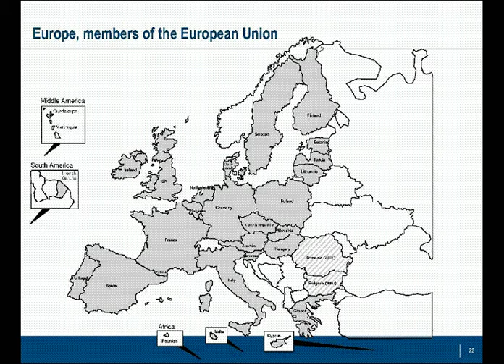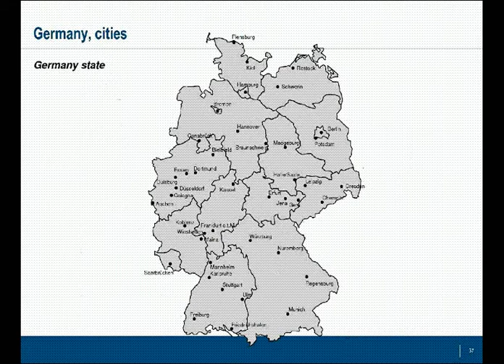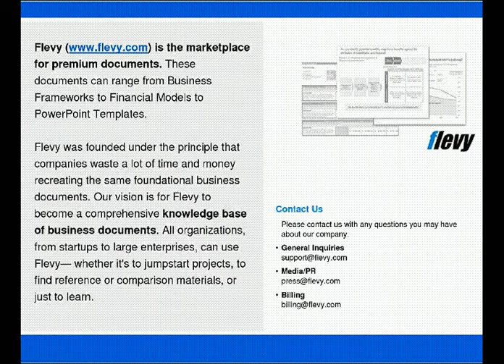PowerPoint Maps of Countries & Regions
Over 40 maps of countries and regions around the world, spanning North America, South America, EMEA, and APAC, as PowerPoint templates. Maps are editable. Individual countries can be selected and colored.